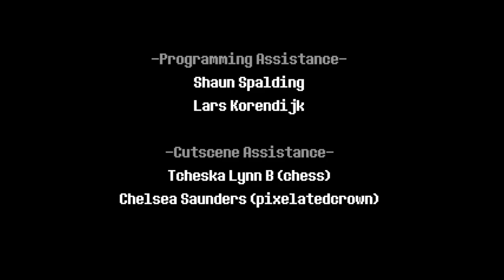DELTARUNE Chapter 2 (Part 12) - Familiar Faces, Mysterious Places